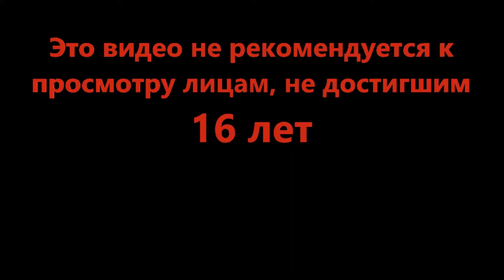Спасаем рядового Мяуна - Cat Quest II #13